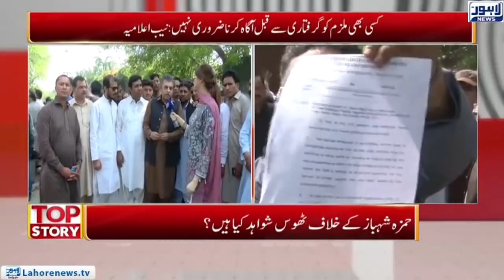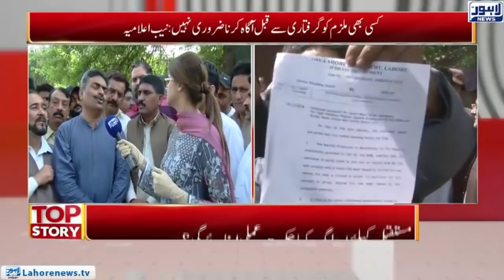Top Story - Hamza Shahbaz escapes NAB's arrest | PMLN irked, blames PTI | INSIDE STORY